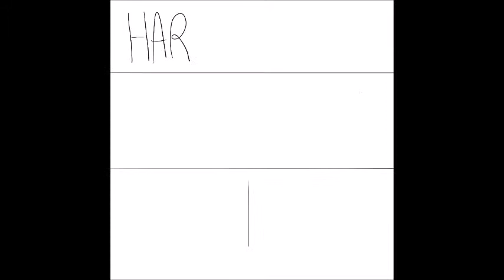Nikita draws The N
Let's draw with me! and that makes the word NIKITA!

-About Nikita Van den bosch-

Hi, I'm Nikita a 24 year old and from Belgium. I mostly make illustrations for children, like books and animations or wall paintings. I have a master degree in graphic design and a big intrest in Asian culture.

    Designing wedding cards is also my thing! I love comics, animation, fashion, screen printing (on fabric) and cute stuff. I also love to do embroidery in my free time and i am following a course for ceramics.